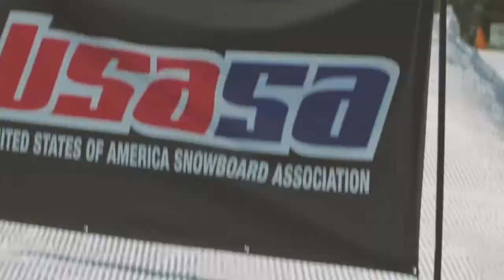2018 USASA National Championships | Monster Army Ski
The USASA National Championships head to Woodward Copper at Copper Mountain, CO. The Monster Army ski athletes were joined by the best athletes in the world to compete for the top spots. Check out what happens with they hit the mountain together here!

Featured Athletes:

- Hunter Carey
- Connor Ladd
- Liam Baxter
- Jack Lam
- Liam Bruno
- Kai Morris